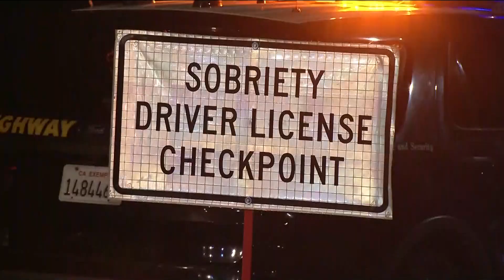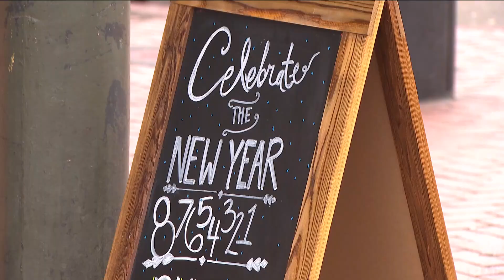Things to do on New Year's Eve in San Diego, how to get home safely for free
There are countless ways to ring in the New Year across San Diego County.

From early family-friendly festivities, to late-night parties and dinner specials, San Diego has it all and there are plenty of ways to get home safely.

That's why San Diego's biggest public transportation provider, MTS is partnering with the North County Transit District. Both agencies are extending their services and offering free rides on New Year's Eve.

"It is important to make travel plans to get home safely and responsibly," Stephen Whitburn said, from the Metropolitan Transit System.

The agencies are using their power for good and offering free rides from the South Bay to North County, starting at 6 p.m., until after the bars close at 2 a.m.